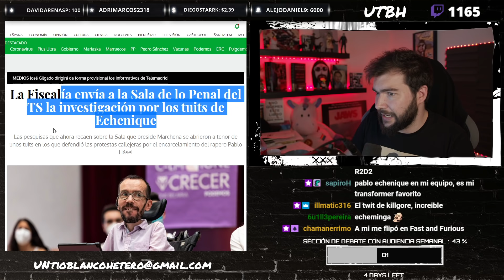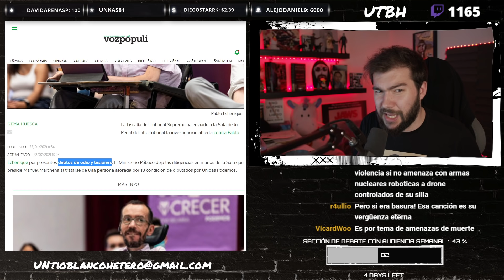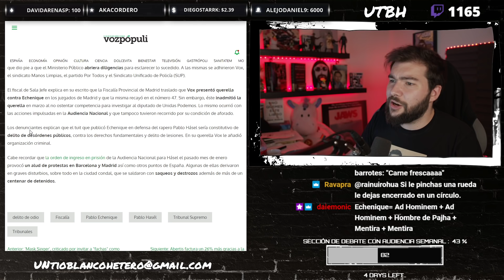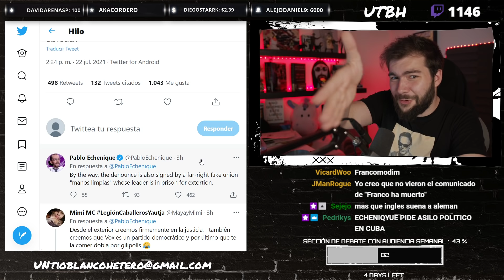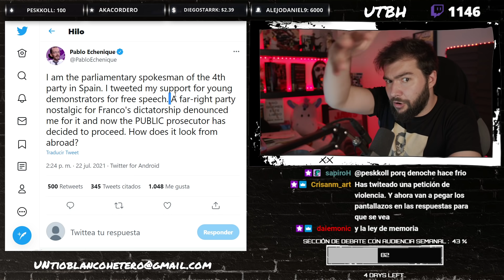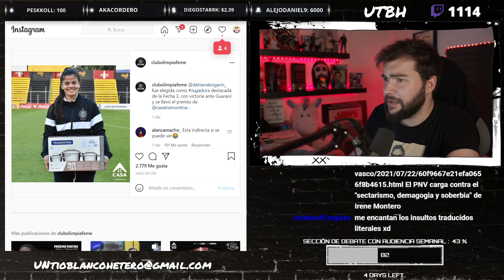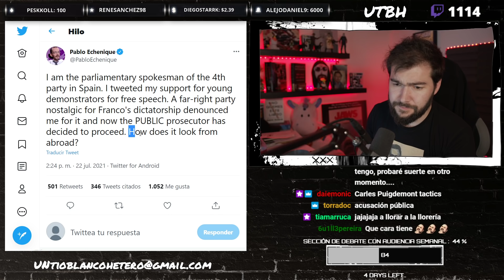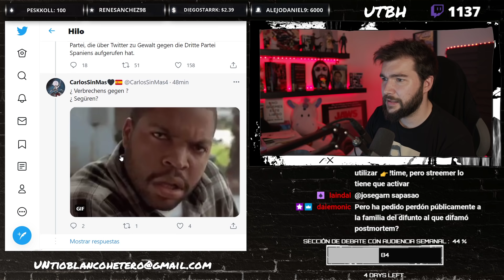PABLO ECHENIQUE INVESTIGADO | UTBED